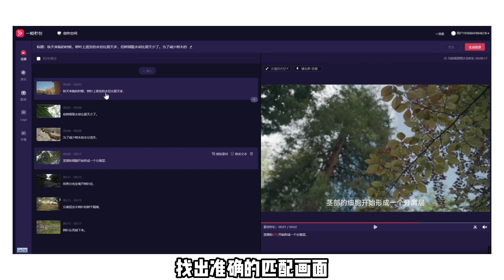输入文字一键生成视频，这种AI神器进化下去，剪辑师是不是就要失业了? （视频剪辑师瑟瑟发抖中~）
温馨提示：软件下载请认准官网，避免被流氓软件挟持~